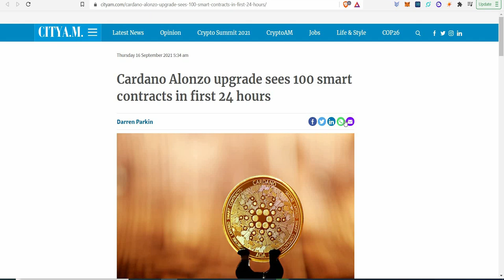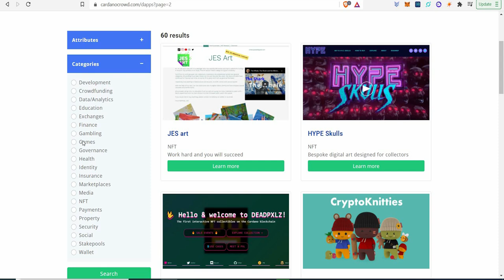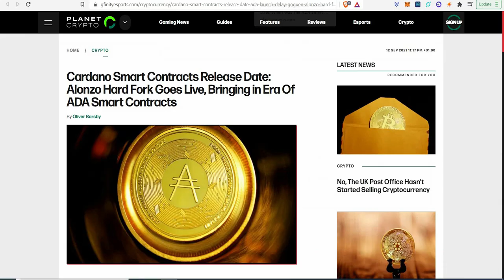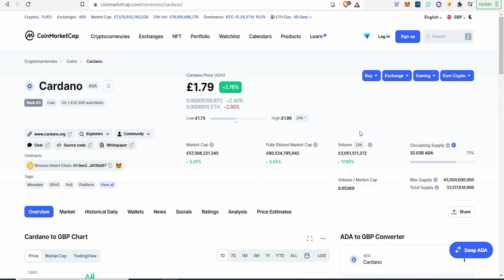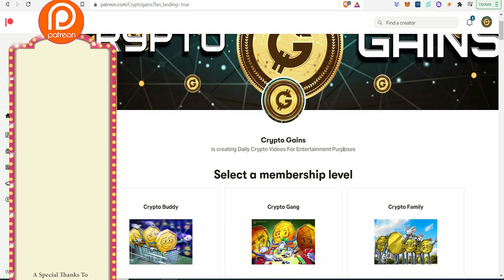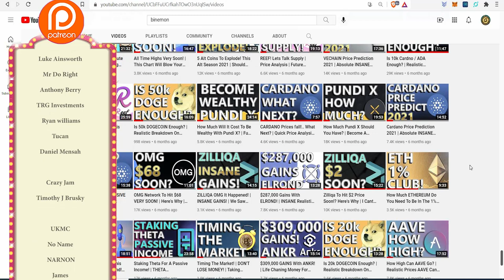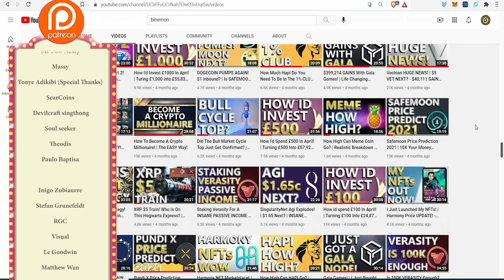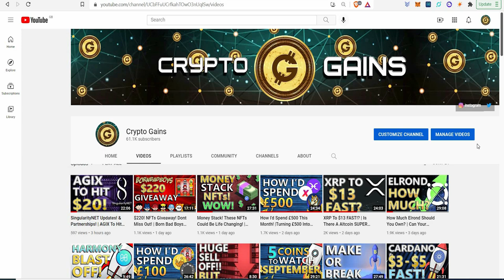CARDANO Smart Contracts LIVE! | How To Find Cardano dApps! | Get In Early For Those 100X GAINS!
17vwWX84YxUL3dxmPMsAYh1ztAg8Wkty1L

0xe40b3a92e6d33daa83c3dd80d8f4bc8bf84bba89

XRP: rEb8TK3gBgk5auZkwc6sHnwrGVJH8DuaLh

CARDANO: DdzFFzCqrhsgKdp9B9wj5pepXiMoQZbhBYhbzZjM56GaEE657R86wu4qmcoW3qxUV7R1mdRaFJSQ1a3FpnQwhgCqAEEePq6T3UWsAtxh

THETA: 0xe40b3a92e6d33daa83c3dd80d8f4bc8bf84bba89

TFuel:  0xe40b3a92e6d33daa83c3dd80d8f4bc8bf84bba89

TIMESTAMP
Cardano Smart Contracts: 0:00 - 10:10
Patreon Shoutout 10:10 - 18:55